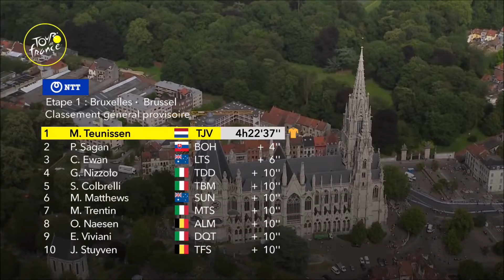TOUR DE FRANCE 2019 - ETAPE 1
Désolé pour le retard de la publication mais le voici le fameux résumé de l'étape 1 du Tour de France 2019